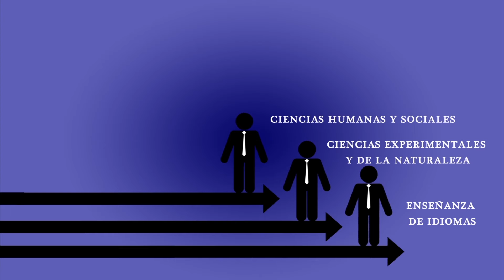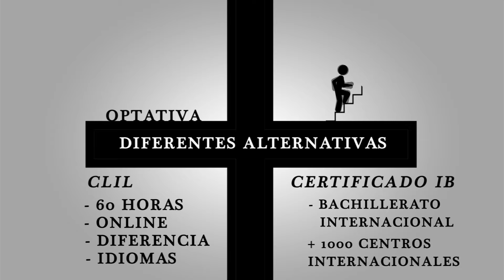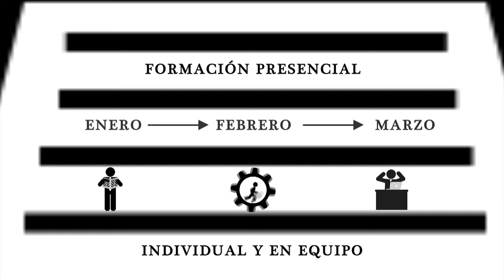Máster Universitario en Profesorado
El Máster Universitario en Profesorado es el máster oficial que habilita para ser profesor en Educación Secundaria Obligatoria y Bachillerato, Formación Profesional, Enseñanza de Idiomas y Orientación. En la Universidad de Navarra, apostamos por la formación de profesores que sean líderes y motores del desarrollo de la educación- Por eso, hemos reformado la oferta de este máster haciéndolo más flexible, práctico e internacional.